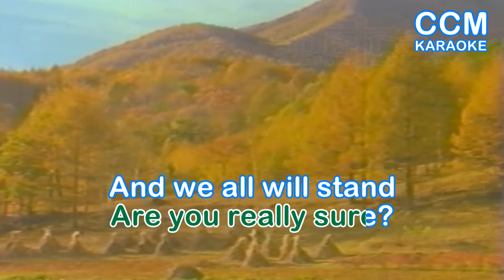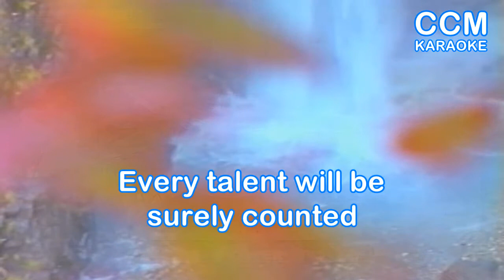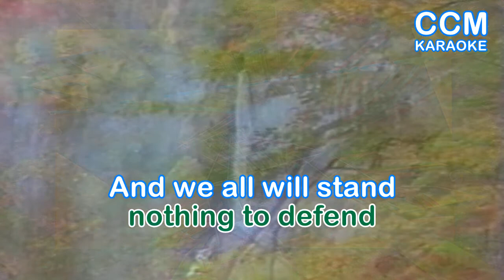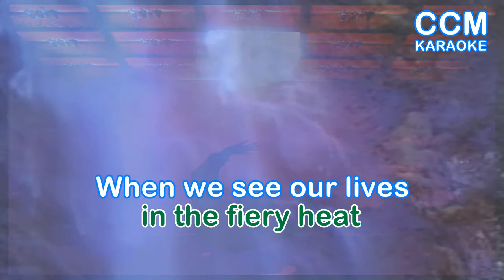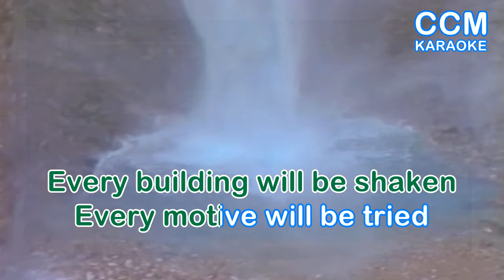BEMA SEAT PETRA LYRICS VIDEO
BEMA SEAT LYRICS VIDEO
 PETRA

Petra is a music group regarded as a pioneer of the Christian rock and contemporary Christian music genres and was, for many years, regarded as the "world's most popular Christian rock band".Formed in 1972, the band took its name from the Greek word for "rock". Though it disbanded formally in 2006, incarnations have played reunion shows in the years since and released two albums in November 2010, and in November 2017. In 2013, it reformed with a new drummer, Cristian Borneo, and recorded a new song titled "Holy is Your Name", before going back on tour.